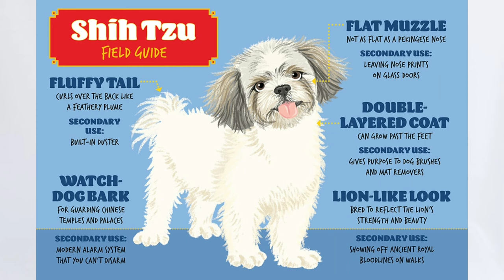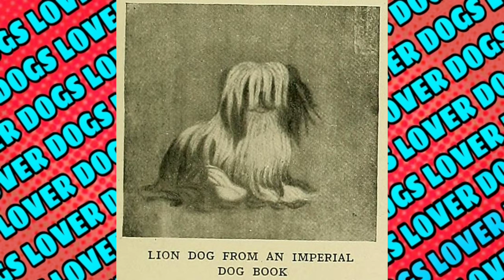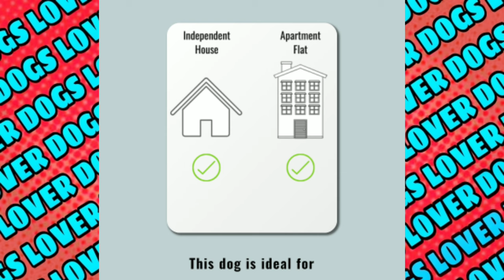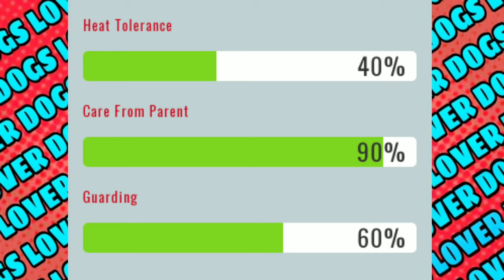Facts about Shih Tzu Dog|In Telugu|Dogs Lover😊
In this video I have explained about Shih Tzu so please see my video for the full details about Shih Tzu

Important news

©The information and script in this video is copyrighted to the owner of this channel...

                           -P.hayagreev(Dogs lover channel)

Pictures from:-
Google image

In Queries:-
Facts about Shih Tzu in telugu
Shih Tzu in telugu
Dogs telugu
Full details about Shih Tzu

in this video I have used Telugu language
 About me:-
My name is p.hayagreev and iam a student and iam a dog lover what about you guys

At last I would like to tell that